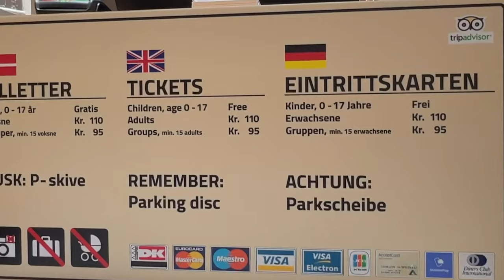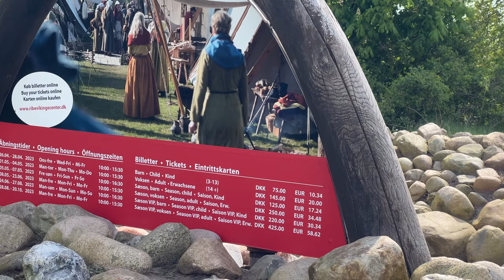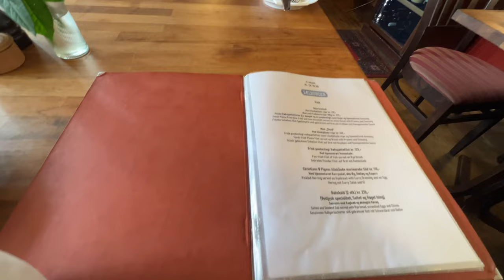Der große Vorteil im Tinycamper | Ribe in Dänemark, seine Wikinger u mein verbrannter Teppich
Das 1. Mal in meinem Leben fahre ich nach Dänemark und ich werde sowas von belohnt. Das Land empfängt mich mit Wärme und Sonnenschein. Normalerweise meide ich den Norden ja, gerade wegen des Wetters. Ich sag nur "wenn Engel reisen 😂🤪"
Mein erster Stop ist in Ribe, der Ort, der mir auf Instagram am häufigsten empfohlen wurde. Natürlich ist ein must see dort das Winkinger Museum...